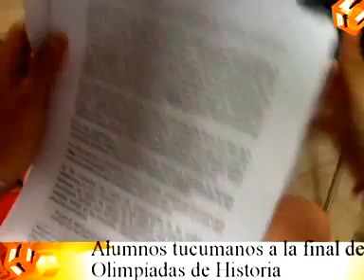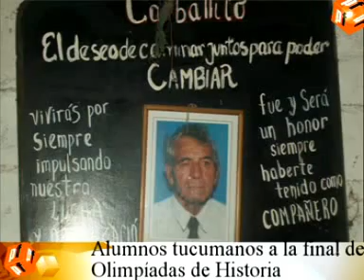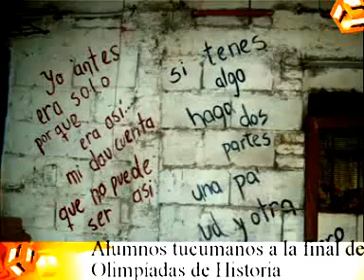A la final de las Olimpíadas de Historia por analizar la crisis de 2001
alumnos tucumanos a la final nacional de historia